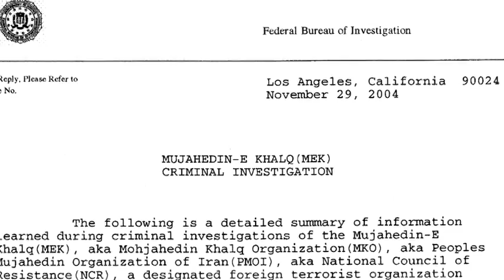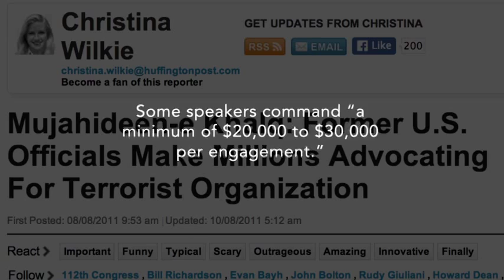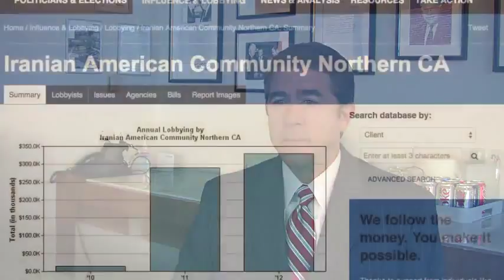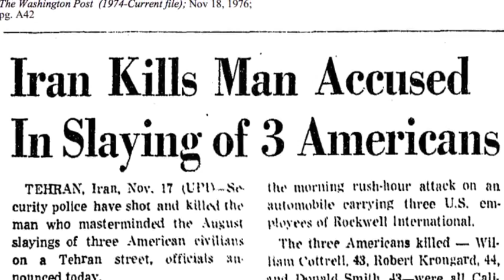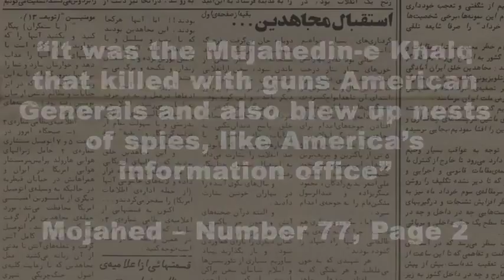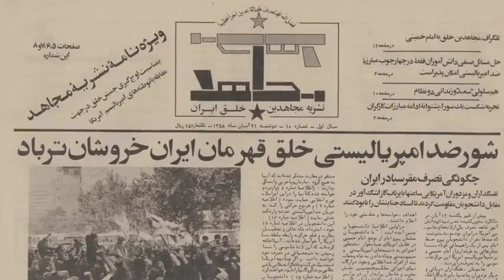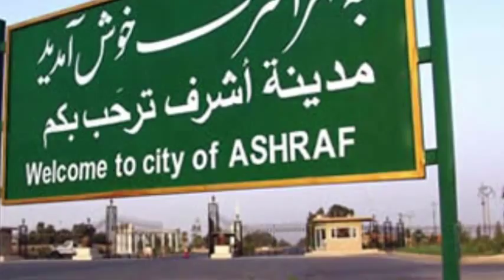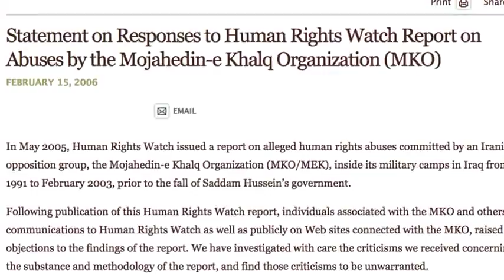Mojahedin Khalq, Rajavi cult, Americans lobby for Terrorist Cult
How the Mojahedin Khalq, a violent cult, was able to fool Western governments into removing it from terrorist lists after being forcibly disarmed in Iraq in 2003. But then carried on with its campaign for violent regime change among willing American politicians.
Behind the scenes MEK leaders Massoud and Maryam Rajavi continue to hold the cult members hostage in Camp Liberty in Iraq where they are subjected to systematic human rights abuses.